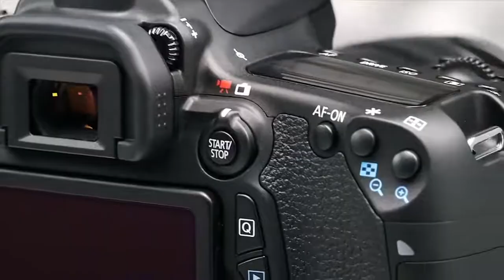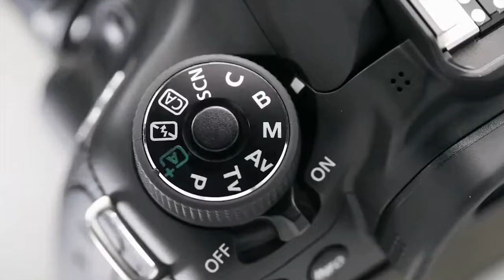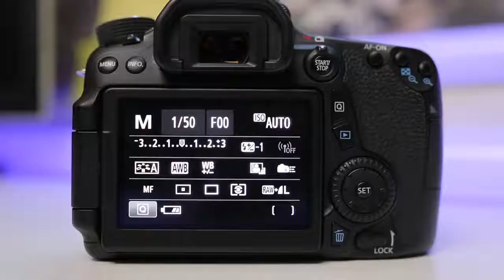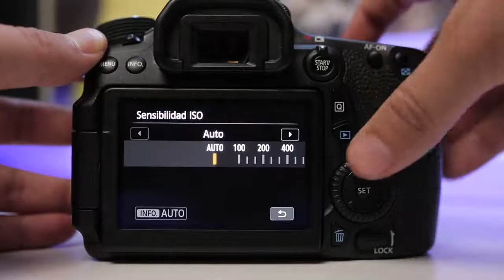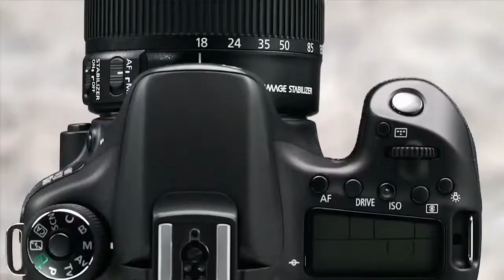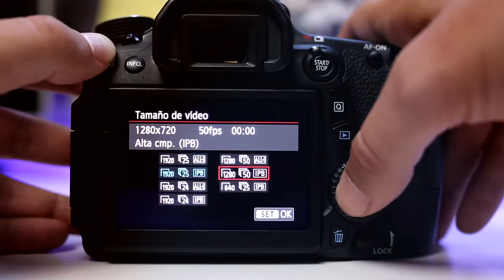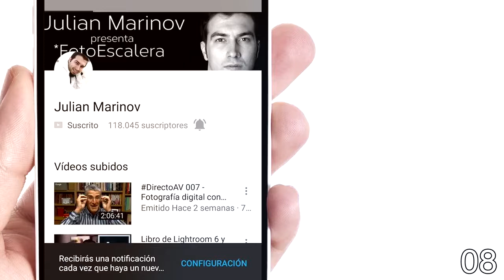¿Por qué usar CANON EOS 70D REVIEW + OPINIÓN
La Canon EOS 70D es un cuerpo DSLR muy especial. En mi opinión, una muy buena herramienta para los que quieren dedicarse al vídeo, incluso de forma profesional. Sin duda es maravillosa para fotografía también, pero en este vídeo te comparto una opinión detallada sobre todos los aspectos de la cámara Canon 70D.
Encuentrala en amazon
Cuerpo cámara Canon EOS Rebel T7i
Cámara digital Canon EOS REBEL SL3
otros artículos
Lente Canon
Tamron 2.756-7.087 in f/2.8 Di III VXD Lente para Sony E-Mount - con tarjeta de memoria Lexar 633x 64GB Kit de filtro, bolsa para lentes, lector de tarjetas de memoria y kit de limpieza
Tamron 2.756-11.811 in F/4.5-6.3 Di III RXD para Sony Mirrorless Full Frame/APS-C E-Mount (Tamron 6 años de garantía limitada de Estados Unidos), negro